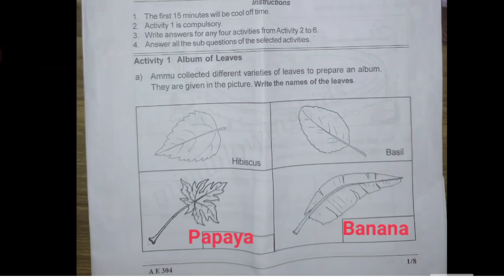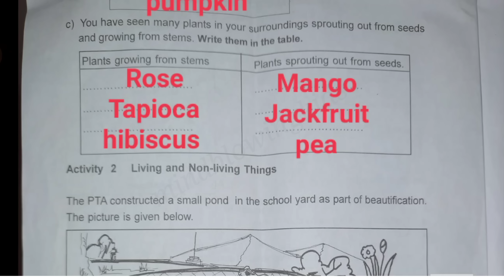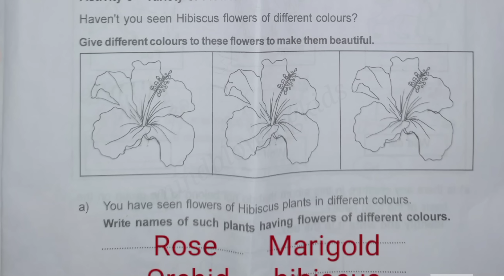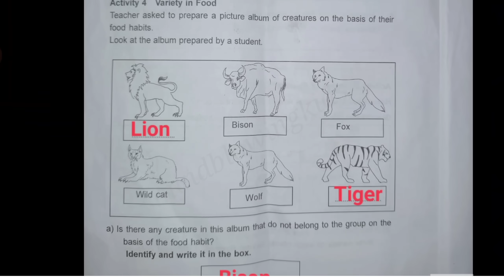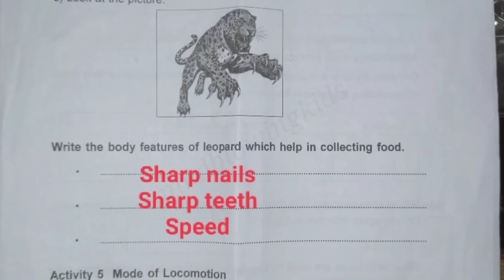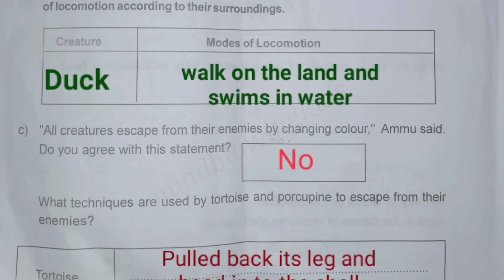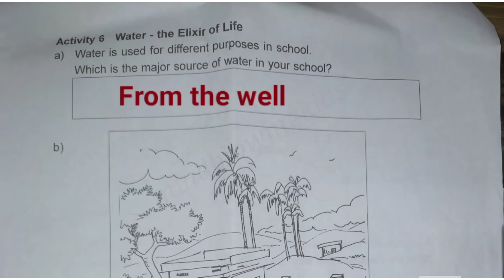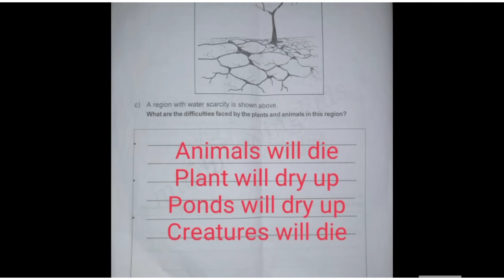3 Class First term exam today|onam exam questions|EVS|ഓണ പരീക്ഷ |Environmental study|പരിസര പഠനം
1ststandardmalayalamquestion paper
class2mathschapter 2
std 2 previous question papers
1st standard onam exam question paper 2022
3class malayalam
3class malayalam chapter 1
3class malayalam exam questions
3class maths chapter 2